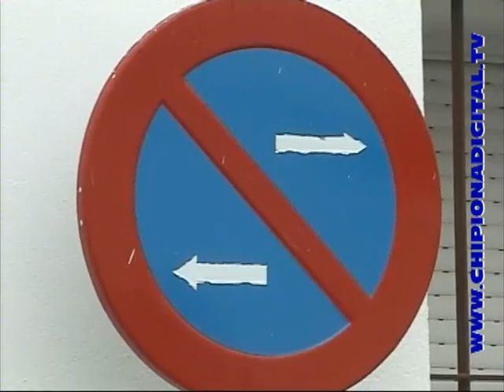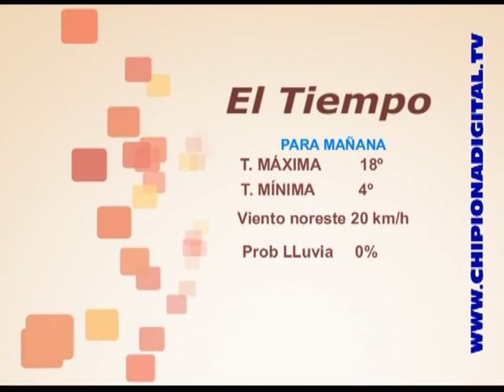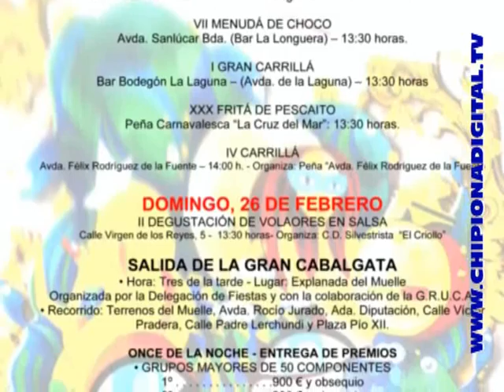INFORMATIVO 22 FEBRERO 12 SOL TV